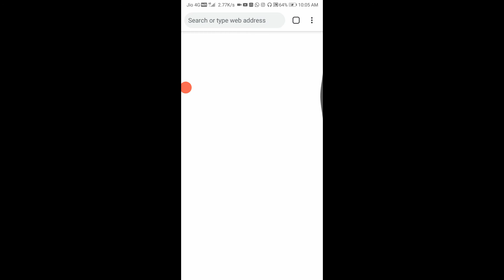How To Play Free Fire In Maintenance || Free Fire OB24 Update Full Details || Jordan Gaming